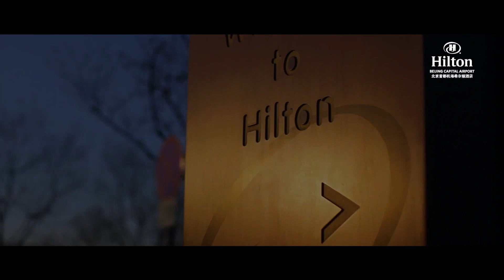Hilton Beijing Capital Airport